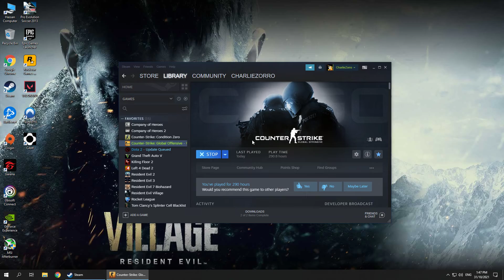Counter-Strike: Global Offensive - Competitive Gameplay 71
Counter-Strike: Global Offensive by Hassan Charlie